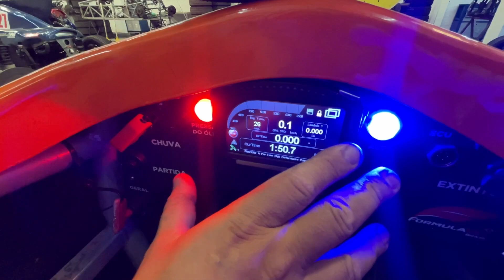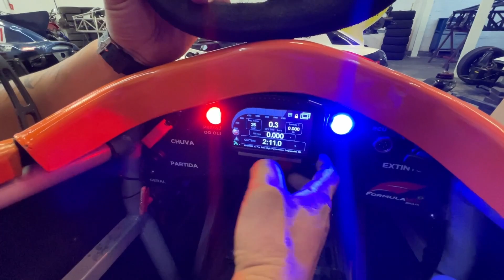Formula Vee Brasil - Sobre o carro! (Parte 2)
Formula Vee Brasil - Sobre o carro!

Neste segundo vídeo da série Formula Vee a gente bate um papo bem bacana com o Kleber Rocha, mecânico chefe da Fórmula vee.

Hoje, os carros seguem o conceito econômico que deu origem à categoria, mas com algumas melhorias. O motor continua Volkswagen, mas não mais do Fusca, o pioneiro da Fórmula Vee quando foi criada nos EUA no final dos anos 1950 e depois se expandiu pela Europa.

No Brasil, os carros são impulsionados a álcool pelo motor do Fox 1.6 refrigerado a água, que chega a atingir 208 km/h em Interlagos, recebem a injeção eletrônica da Futura, com o mapa de injeção que pode ser facilmente ajustado, acompanhado de um dash board (painel), que possibilita a análise de telemetria. A suspensão dianteira característica da categoria ainda do velho Fusca continua, assim como os pneus radiais, os mesmos usados em carros de passeio.

Entre as melhorias recentes estão a adoção do câmbio de cinco marchas, é um VW de cinco marchas em H.

O Kleber explica tude bem detalhado neste vídeo! Espero que curtem.